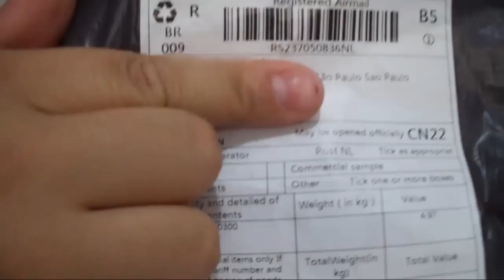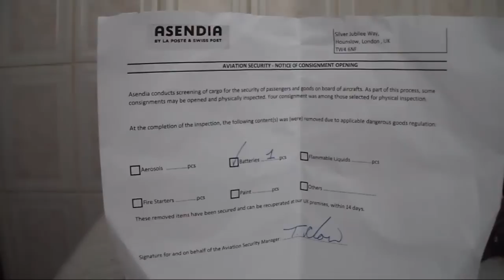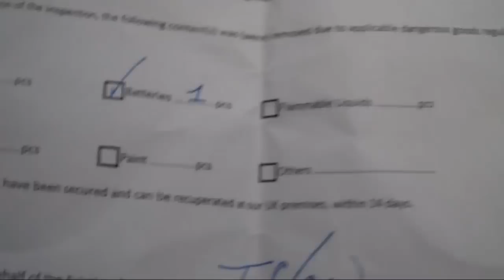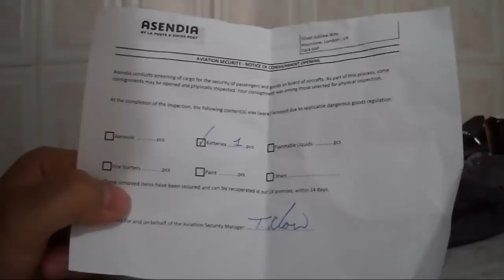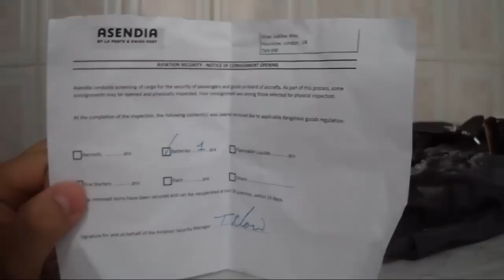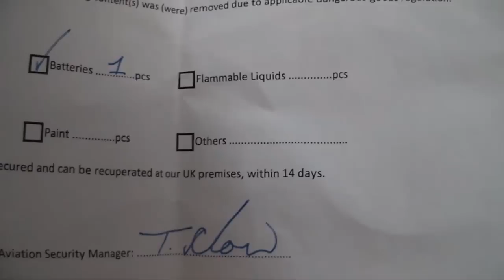Unboxing Banggod Bateria C305 NGH 36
Gostei muito bom. Vale a pena.

35 dias
China.
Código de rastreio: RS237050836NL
Link do produto